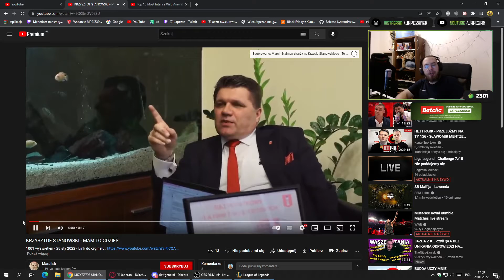Japczan freestyle z burmistrzem Wielunia